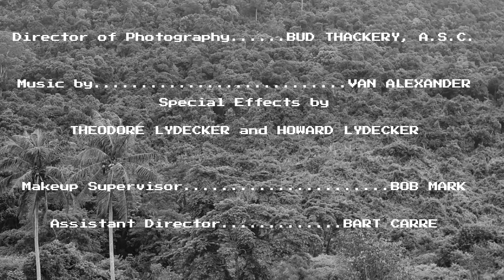Jaguar (1956) Title Sequence